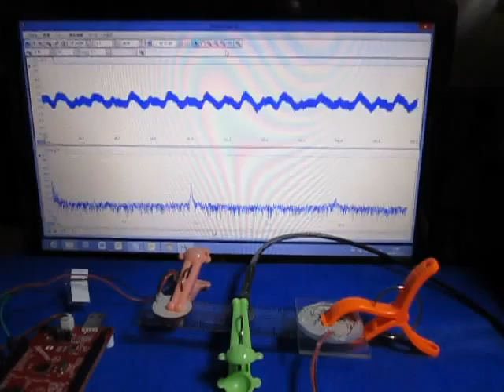音圧測定装置（超音波テスター）の特別タイプ Ultrasonic measurement